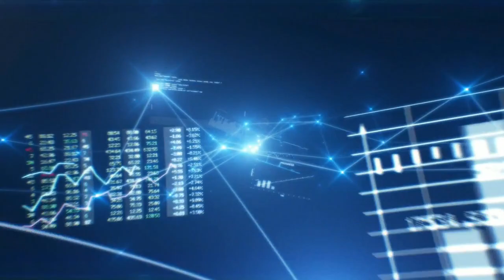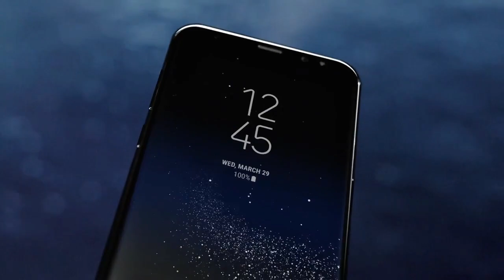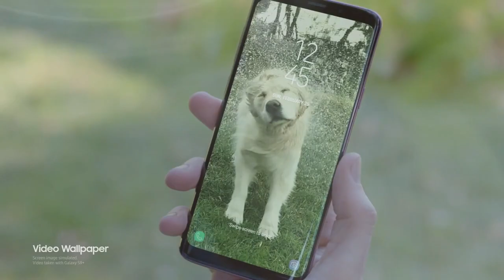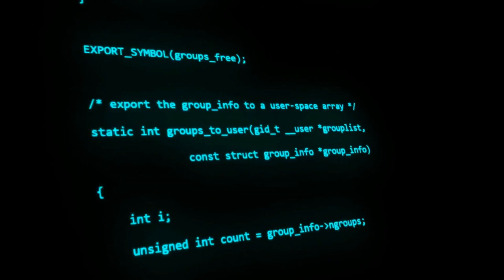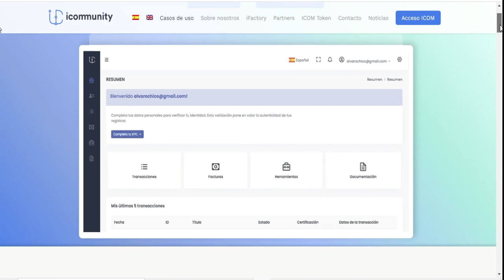INFORMATIVO Ganancias Cripto - Hackeo NVIDIA|| Vulnerabilidad en SAMSUNG|| Se cancela ayuda UCRANIA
Invertís en Polygon? Utilizá 🐖JamónSwap 🐖
LO MAS IMPORTANTE! 👇👇👇👇👇👇👇👇👇👇